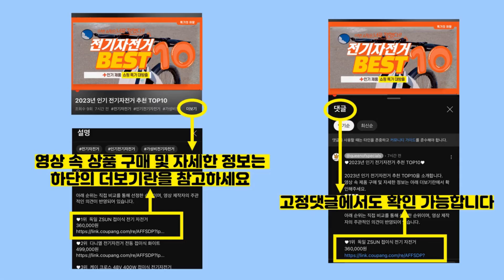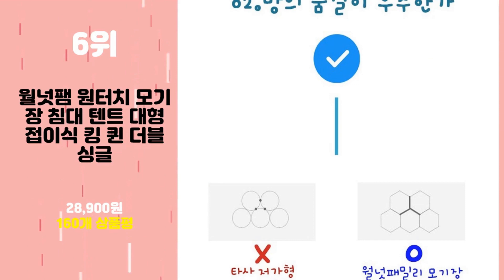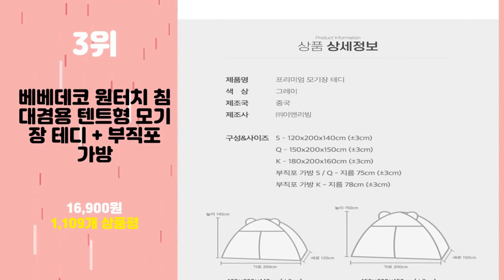2023년 가성비 침대모기장 추천 TOP10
2023년 인기 침대모기장 추천 TOP10을 소개합니다.

♥10위   유주컴퍼니 원터치 접이식 모기장 싱글 더블 퀸 1인용 대형 텐트 사각 폴딩  [  25,900원  ]

♥9위   몽땅겟 바닥있는 원터치 텐트형 사각 침대 모기장  [  27,600원  ]

♥8위   사라사라 스퀘어쉴드 원터치 사각 모기장 세트  [  33,900원  ]

♥7위   갤러리데코 럭셔리프릴 캐노피 모기장  [  32,770원  ]

♥6위   월넛팸 원터치 모기장 침대 텐트 대형 접이식 킹 퀸 더블 싱글  [  28,900원  ]

♥5위   대성 국산 솔향 사각 모기장 1인-20인 사이즈다양  [  18,600원  ]

♥4위   알뜨리 지퍼식 사각 모기장 심플 세트  [  62,230원  ]

♥3위   베베데코 원터치 침대겸용 텐트형 모기장 테디 + 부직포 가방  [  16,900원  ]

♥2위   다샵 1초완성 원터치 텐트형 모기장  [  17,500원  ]

♥1위   알뜨리 야광 원터치 모기장  [  12,650원  ]